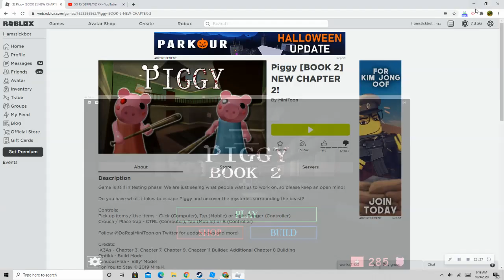Im pretty sure that the PIG is not GOING TO LIKE ME ANYMORE....